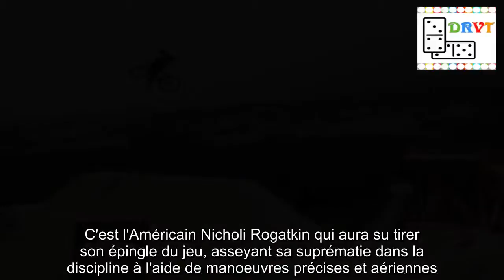Nicholi Rogatkin remporte l'Ã©preuve slopestyle aux Gets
L'épreuve du slopestyle des Gets 2018 a vu 14 participants prendre le départ, ce dimanche 24 juin 2018.Les pilotes ont pu profiter de conditions climatiques idéales pour laisser parler leur talent et leur créativité.C'est l'Américain Nicholi Rogatkin qui aura su tirer son épingle du jeu, asseyant sa suprématie dans la discipline à l'aide de manoeuvres précises et aériennes.Après s'être adjugé la première place à Innsbruck, en Autriche, la semaine précédente, Rogatkin enchaîne ainsi avec sa deuxième victoire de la saison sur les Crankworx, grâce à un premier run noté 94,50 points.INsanely stoked on this run ? GoPro Une publication partagÃ©e par Nicholi Rogatkin (@nicholirogatkin) le 24 Juin 2018 Ã 7Â :35 PDT Il s'offre ainsi le droit de rêver au titre de « King of Crankworx Slopestyle », s'il s'impose à Whistler (Canada) au mois d'août.En effet, cette récompense requiert trois victoires sur quatre possibles dans la discipline, une performance encore jamais réalisée.Le Canadien Brett Rheeder (deuxième) et l'Allemand Erik Fedko (troisième) ont complété le podium, aux Gets.Revivez leurs runs vainqueurs en images.Lemoine marque des points Pas en reste dans cette Ã©preuve, les trois FranÃ§ais engagÃ©s sur le Slopestyle Les Gets 2018 ont fait plutÃ´t bonne figure.Ainsi, Tomas Lemoine (84 points) s'est classÃ© quatriÃ¨me tandis que le jeune Simon Pages s'est offert la huitiÃ¨me place, grÃ¢ce Ã un second run notÃ© 76 points.Lemoine remonte ainsi Ã la troisiÃ¨me place du classement gÃ©nÃ©ral du Crankworx World, soit toutes disciplines confondues.Louis Reboul, dernier FranÃ§ais engagÃ© aux Gets, a terminÃ© Ã la dixiÃ¨me place.Les rÃ©sultats du Slopestyle Les Gets 2018